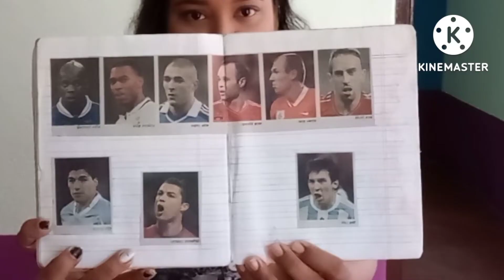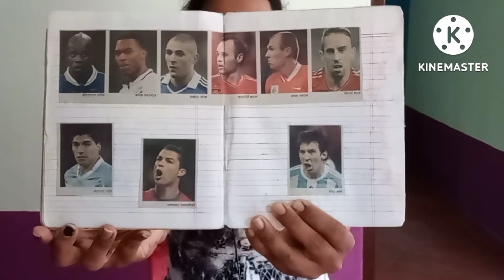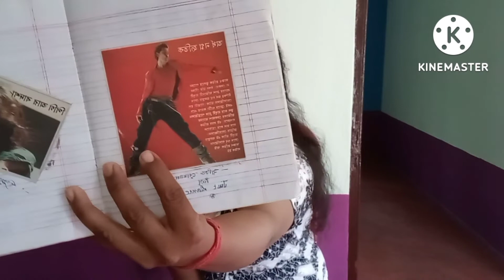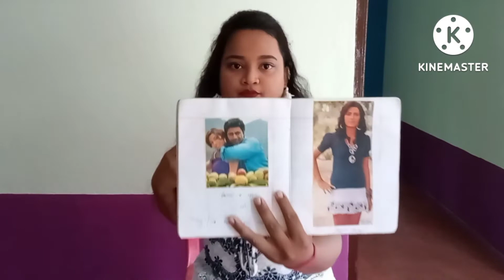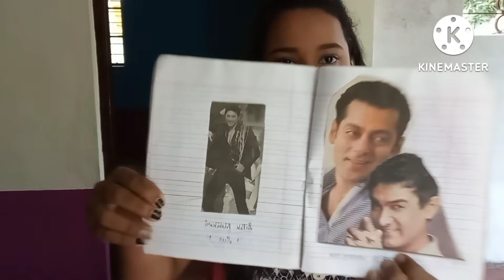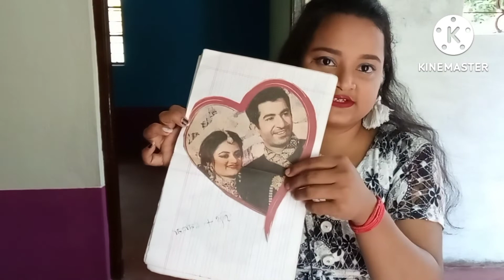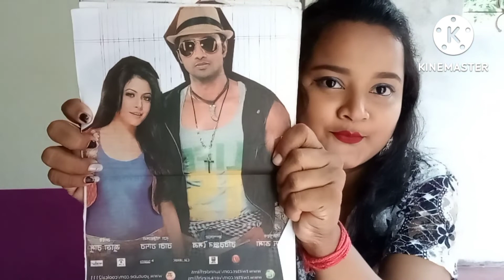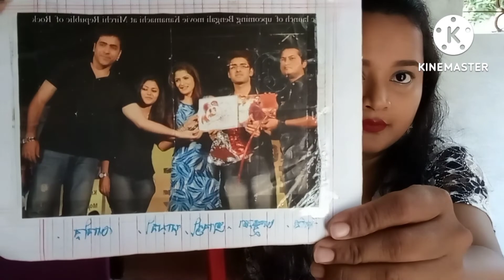best bengali hero🤔।।Top bengali heroes❣️।।কে সেরা ❓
best bengali hero🤔।।Top bengali heroes❣️।। কে সবথেকে সেরা ❓dev jeet ankush vlogvedio @Moudebnathvlogs

কার কার দেব কে ভালো লাগে ❓
কমেন্ট করবে
 সবাই  বলো কার কাকে ভালো লাগে😊

এই রকম ভিডিও দেখে কার কার ভালো লাগলো জানাবে।
পুরোনো অনেক স্মৃতি জড়িয়ে থাকে এই গান গুলোয় 🥰
vedio vlo lagle

koro sobai pase theko 🥰